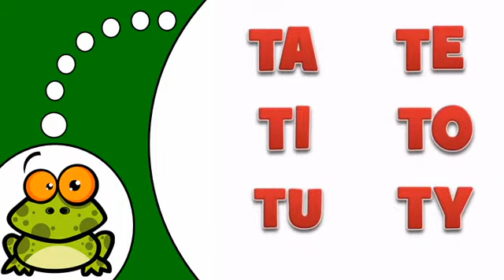Khanhom rean barang # La Lettre T